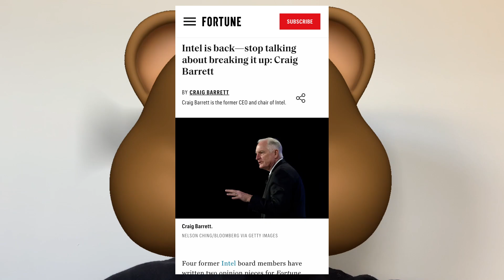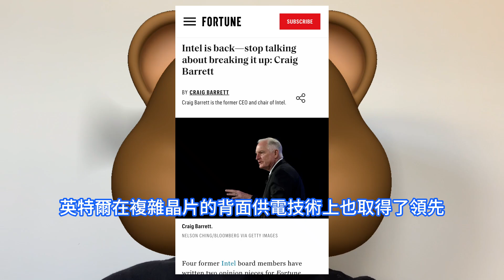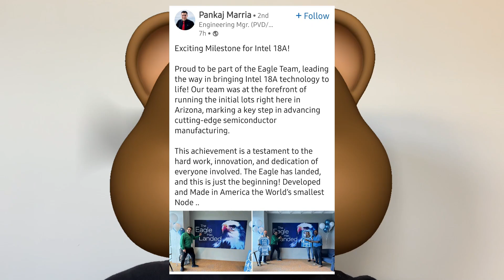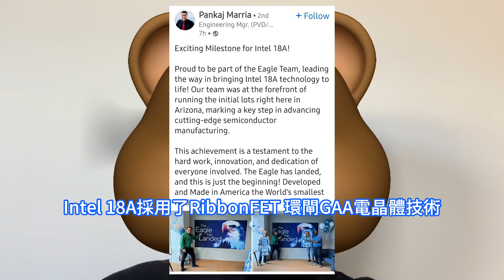台積電驚！英特爾Intel 18A工藝重大進展超2奈米，首批晶圓制程投產成功極樂爆。亞利桑那州工廠立大功，先進半導體制程邁出關鍵一步。前CEO堅決反對拆分INTC，美府應支持其與TSMC競爭。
英特爾前執行長Craig Barrett繼此前在《財富》Fortune雜誌上發文反對將英特爾分拆為晶片設計公司和晶圓代工業務之後，近日再度發文呼籲，不應該將英特爾業務分拆成兩部分，尤其是Intel 18A剛獲得技術突破，即將趕上台積電N2制程的時刻。Craig Barrett 最主要的觀點是現在不應該再談論拆分這樣一家擁有十萬多名員工、業務遍布多個大洲的公司，這會帶來諸多複雜性和干擾。在曾經領導過英特爾的人，深知拆分公司所帶來的挑戰。因此，如果美國想要在半導體製造領域重拾領導地位，就應該基於英特爾目前的復蘇勢頭來發展，而不是將其拆散。英特爾工程經理Pankaj Marria通過LinkedIn發文在3月中旬指出，Intel 18A制程迎來重要里程碑，很榮幸加入Eagle Team，一同落實Intel 18A，他們的團隊率先完成亞利桑那州的首批生產，先進半導體制程邁出了關鍵一步。